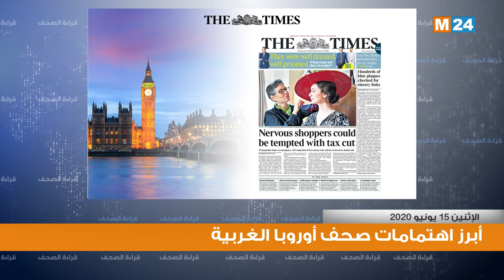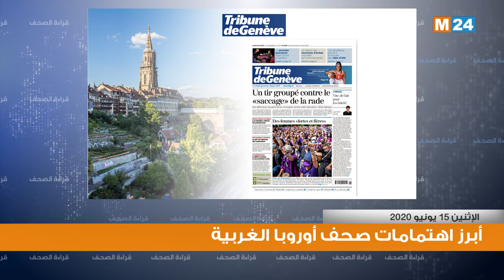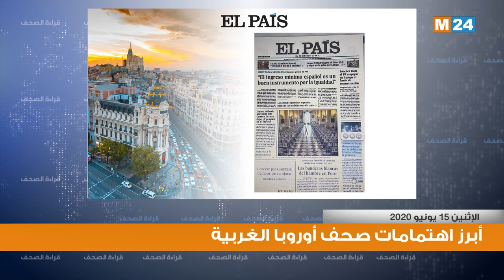قراءة في أبرز اهتمامات الصحف بأوروبا الغربية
قراءة في أبرز اهتمامات الصحف بأوروبا الغربية ليومه 15/06/2020